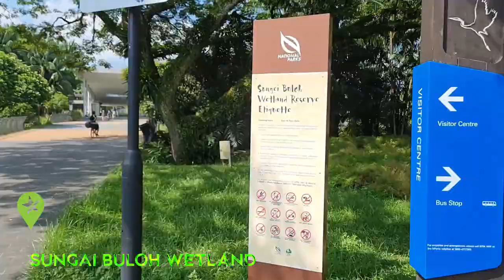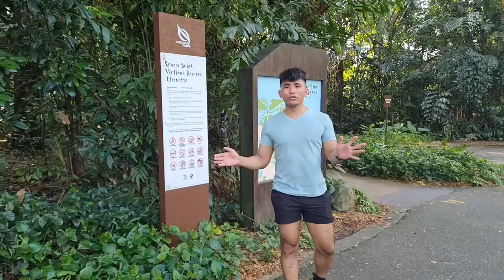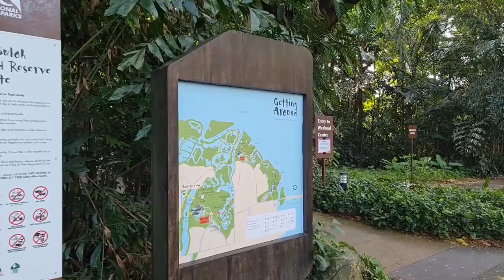SUNGAI BULOH WETLAND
The Sungei Buloh Wetland Reserve is a nature reserve in the northwest area of Singapore. It is the first wetlands reserve to be gazetted in Singapore